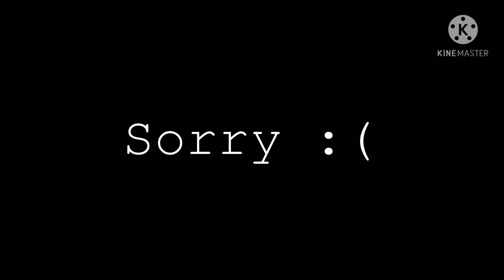✨ 💦 ||Don’t come crying 💦✨||FNAF ||Sister location||4K special||✨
Time taken: 3-5 days ( P R O C R A S T I N A T I O N )
Effort put in: 89/100
I know I haven’t reached 4K,but I’m going to soon!